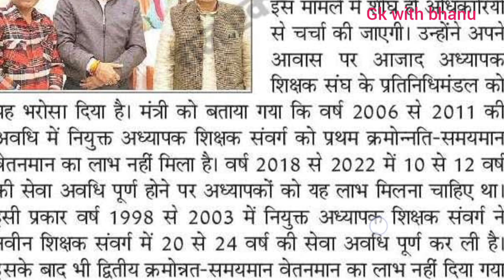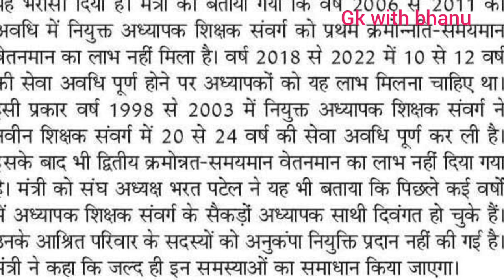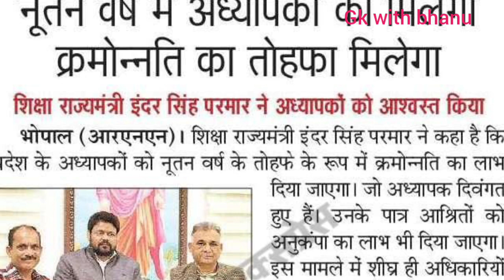मप्र अध्यापक क्रमोन्नति वेतन / MP Shikshak latest update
मप्र अध्यापक क्रमोन्नति वेतन  / MP Shikshak latest update in this video